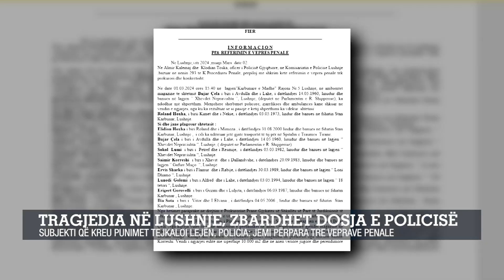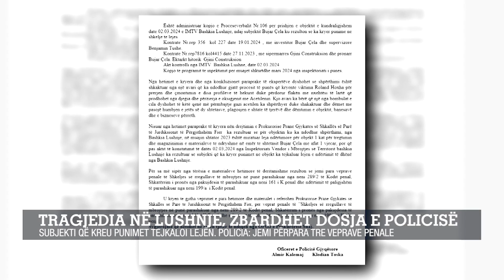Tragjedia në Lushnje, zbardhet dosja e policisë/Subjekti që kreu punimet tejkaloi lejën.